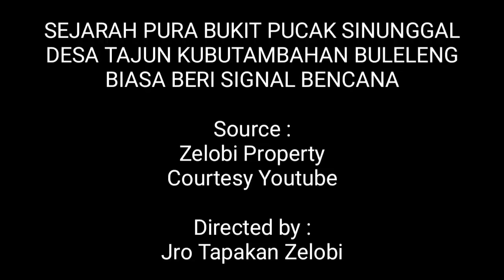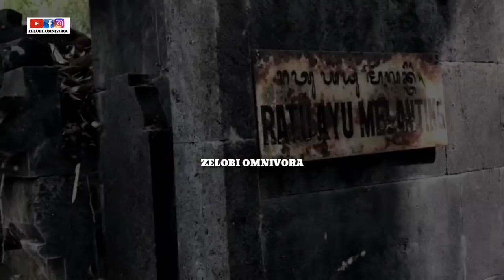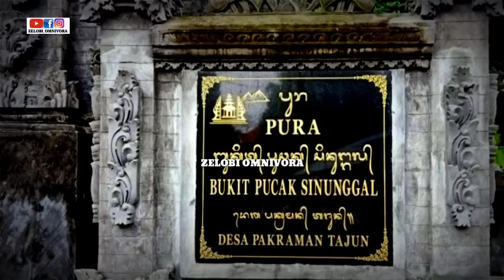PURA PUCAK BUKIT SINUNGGAL PEMBERI SIGNAL BENCANA UNTUK UMAT HINDU DI BALI!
PURA PUCAK BUKIT SINUNGGAL

Pucak Bukit Sinunggal merupakan salah satu Pura Dang Kahyangan yang ada di Bali Utara. Pura ini terletak di Desa Tajun, Kubutambahan.

Menurut sejarahnya yang dalam buku “Pura Bukit Tunggal Dalam Prasasti” disusun Ketut Ginarsa, Balai Penelitian Bahasa, Singaraja, 1979, sebelum tahun 914 Masehi pura ini menjadi milik raja yang dipuja masyarakat Bali Utara pada zaman itu.

Apa dan bagaimana sejarah berdirinya Pura Pucak Bukit Sinunggal itu?

Berdasarkan prasasti Raja Sri Kesari Warmadewa tertanggal 19 Agustus 914, Pura Gunung Sinunggal yang dahulu disebut Hyang Bukit Tunggal terdapat di Desa Air Tabar, daerah Indrapura. Desa Indrapura kini disebut Desa Depaa. Sedangkan yang memelihara Pura Bukit Tunggal itu adalah Desa Air Tabar. Di desa itu terdapat tokoh-tokoh masing-masing Mpu Danghyang Agenisarma, Sri Naga, Bajra dan Tri.Pucak Bukit Sinunggal merupakan salah satu Pura Dang Kahyangan yang ada di Bali Utara. Pura ini terletak di Desa Tajun, Kubutambahan.

Berdasarkan prasasti Raja Sri Kesari Warmadewa tertanggal 19 Agustus 914, Pura Gunung Sinunggal yang dahulu disebut Hyang Bukit Tunggal terdapat di Desa Air Tabar, daerah Indrapura. Desa Indrapura kini disebut Desa Depaa. Sedangkan yang memelihara Pura Bukit Tunggal itu adalah Desa Air Tabar. Di desa itu terdapat tokoh-tokoh masing-masing Mpu Danghyang Agenisarma, Sri Naga, Bajra dan Tri.